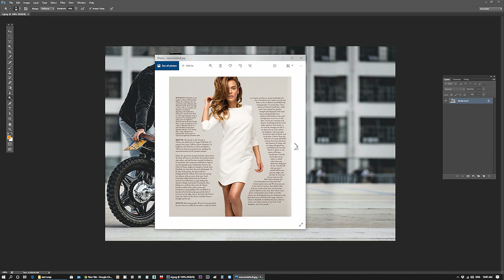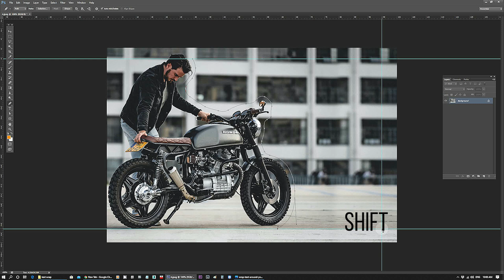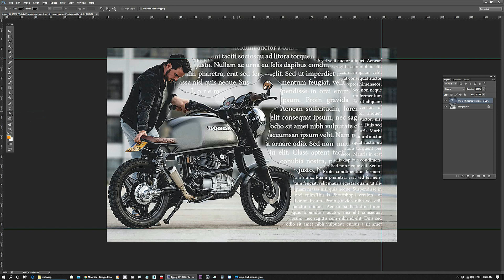How to Wrap Text in Photoshop | Magazine Look | Malayalam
This technique is really helpful while creating texts for magazine content, combined with images.
I hope this tutorial helped. Keep smiling, spread love and knowledge in your life.